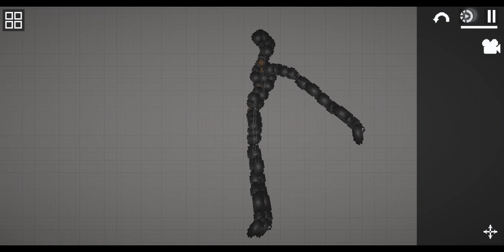breaking news link at 200 subs 🙂